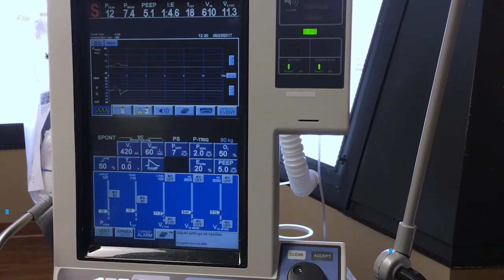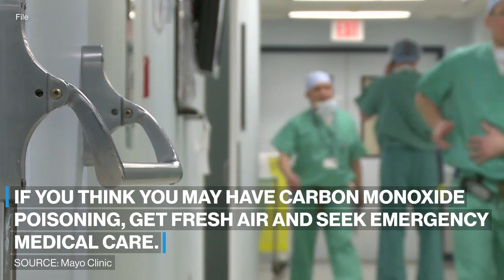What is carbon monoxide poisoning?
If poisoned by carbon monoxide, it can lead to serious tissue damage or death.